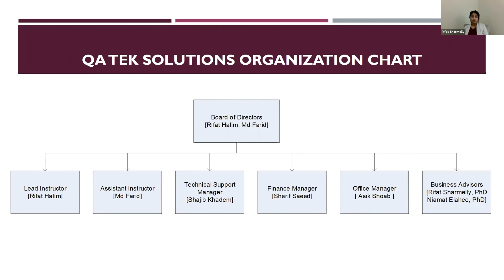QA TEK Company Profile Updated